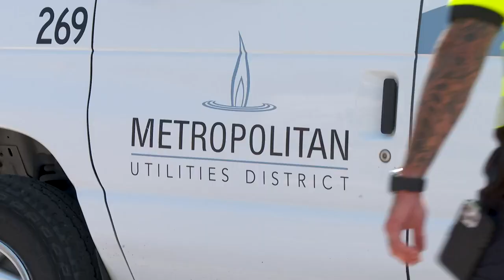Man runs car into Bellevue Laundry World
A man crashed a Ford Mustang into the side of a Bellevue building Saturday.